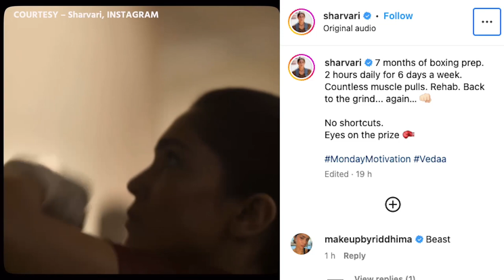Bollywood actress Sharvari Wagh shared her intense preparation for her role in movie Vedaa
Actress Sharvari Wagh shared her intense preparation for her role in Vedaa. She revealed some grueling boxing training that led to injury, but she persevered through the pain. Her dedication and hard work highlight her commitment to her craft.